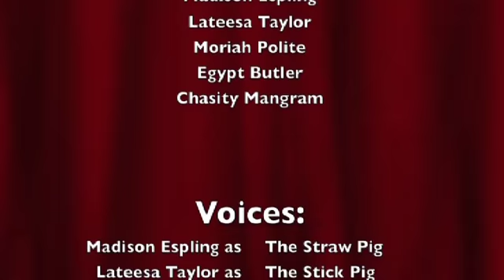The Three Little Clay Pigs (2012)